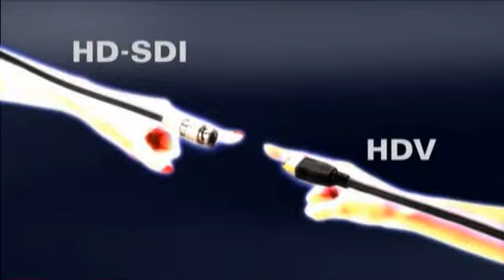映像フォーマット混在の時代に…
マルチフォーマット・ビデオ・コンバーター「VC-300HD」の概要説明ムービーです。